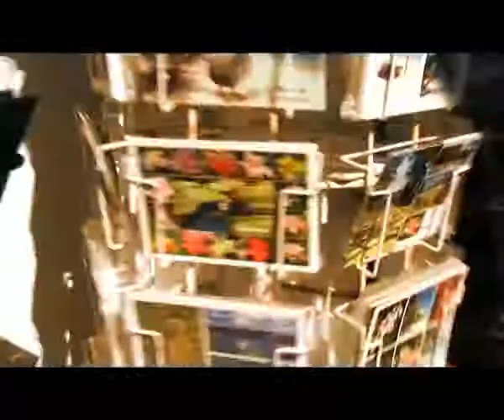NOU PAYS, NOU LA BIÈRE, NOU PHOENIX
BEL RECLAME
EK SHARE LI (SI TO ENA FIEL)
MET ENN COMMENT